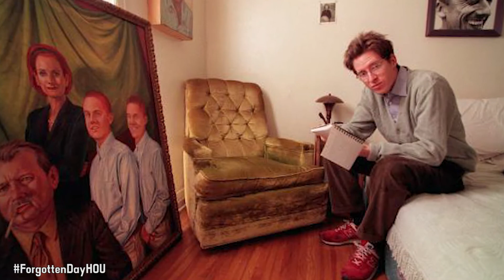This Forgotten Day in Houston: Is 'Rushmore' Houston's Best Film?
February 19, 1999: On this day, "Rushmore", a film directed by Houstonian Wes Anderson, opened wide in theaters across the country. Houstonians may recognize some or all of the locations used in the movie. Tweet Michael Callahan, @MCallahanTV!